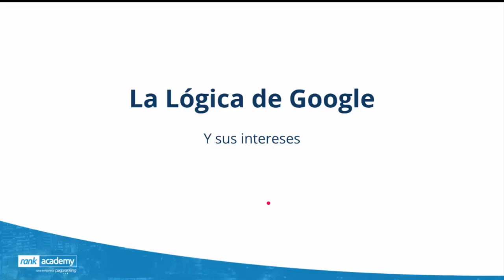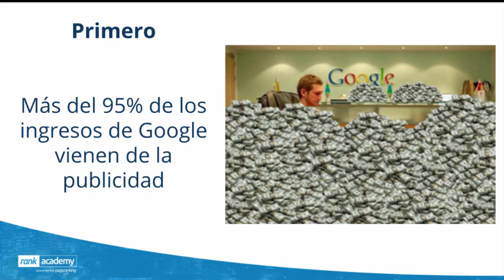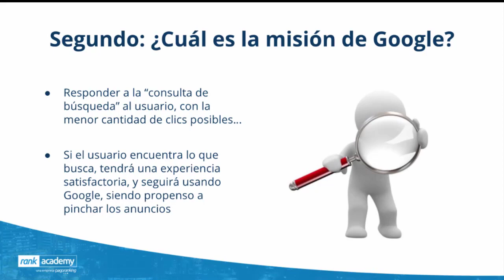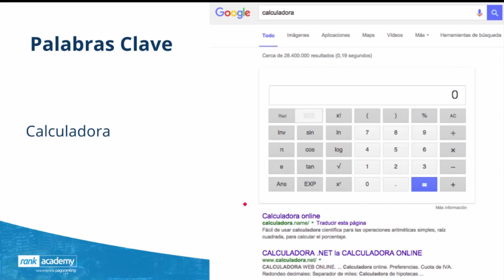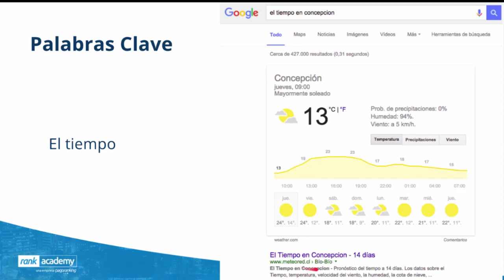Como Funciona Google (Lógica e Intereses)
En este video conocerás cómo funciona Google, cuál es su lógica, sus intereses y su misión como el buscador mas importante del mundo.